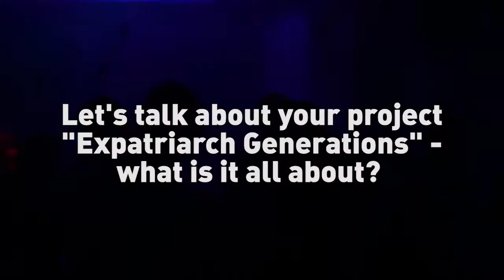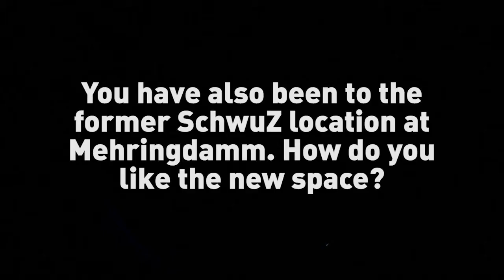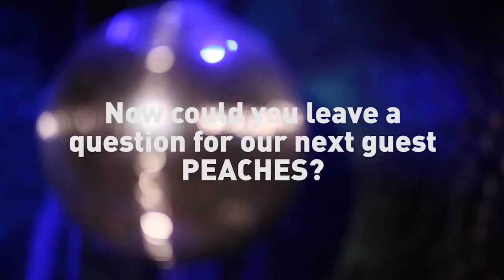Expatriarch Generations @SchwuZ #1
Seit 2010 ist Expatriarch mit spannenden Veranstaltungen und einer Radioshow bemüht, diffizile Konzepte wie 'gender' und 'genre' zu erkunden und dekonstruieren. Unter dem etymologisch verwandten Titel 'generations' fand nun im Rahmen der HOT TOPIC im Berliner SchwuZ der Auftakt zu einer vierteiligen Veranstaltungsreihe an der Schnittstelle zwischen Pop & Politik statt: Jeden Monat werden etablierte Künstler*innen eine selbst gewählte Newcomer*in unter ihre Fittiche nehmen und mit verschiedensten Bereichen des Musikgeschäfts vertraut machen: Neben einem intimen Interview, das sowohl via Berlin Community Radio als auch bei Intro, Expatriarch und Berlin Poche veröffentlicht wird, findet im SchwuZ allmonatlich ein Auftritt in Form eines DJ-Sets und einer Live-Show statt. Für die erste Ausgabe unserer Kollaboration trafen wir Veranstalter Joey Hansom, der mit uns über Perera Elsewhere, ihr Protegée Bella Cuts und das neue SchwuZ in Berlin Neukölln plauderte.

Das Projekt 'Expatriarch Generations' wird ermöglicht mit freundlicher Unterstützung von Musicboard Berlin.

Konzept & Redaktion: Armin Ceric
Kamera & Schnitt: Christoph-Lucas Hütter